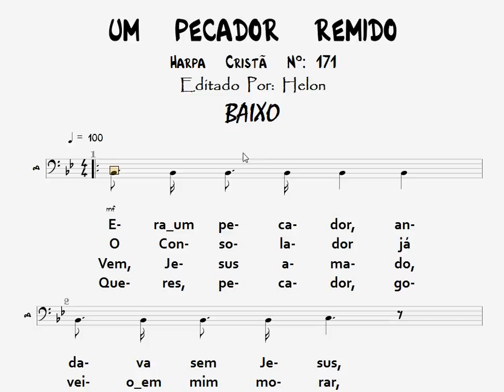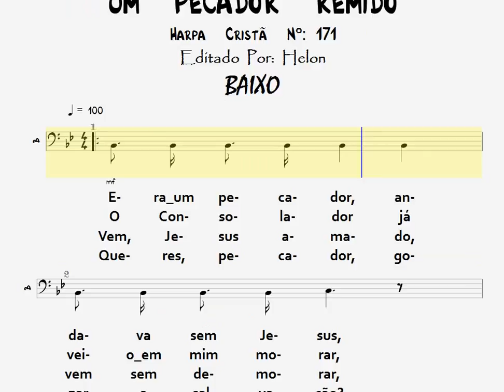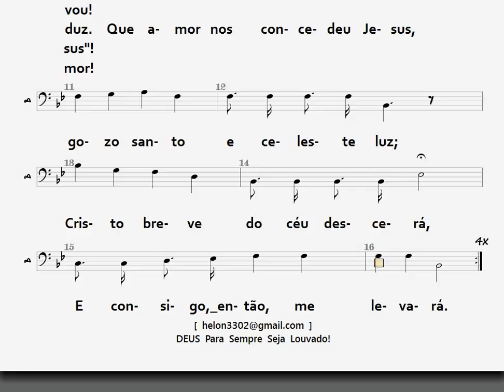171- UM PECADOR REMIDO - BAIXO